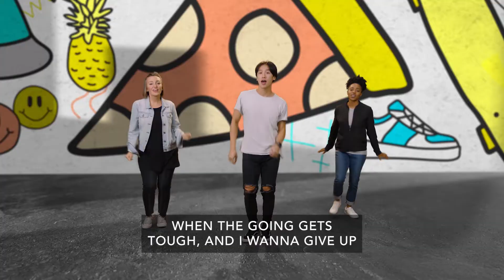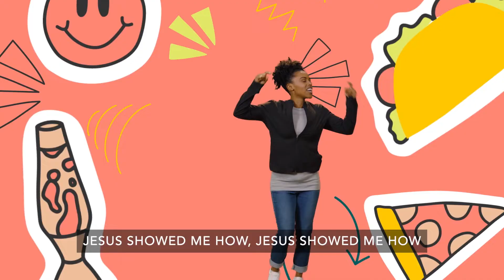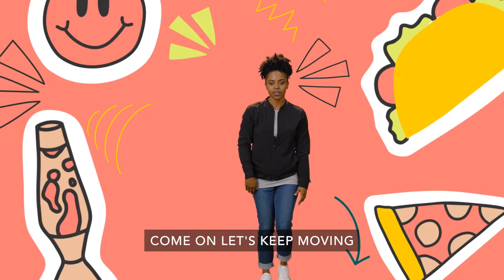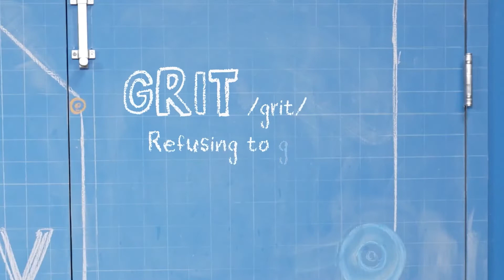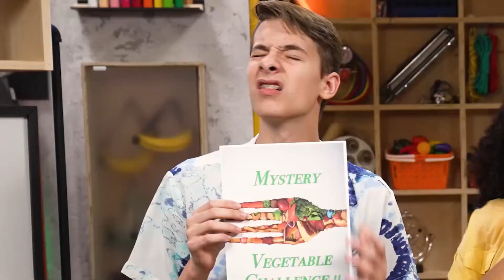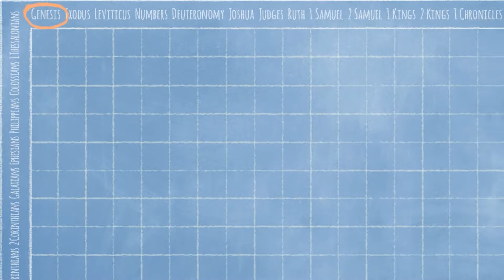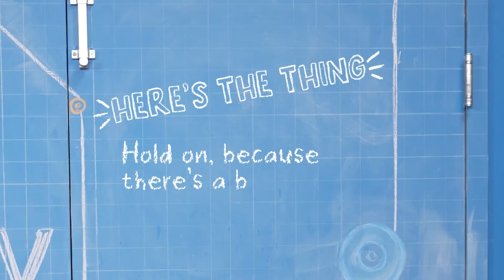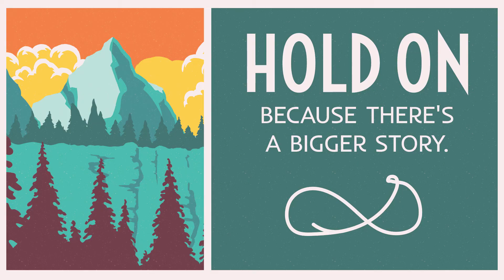Cliffhanger: The story isn't over Week 2: Elementary